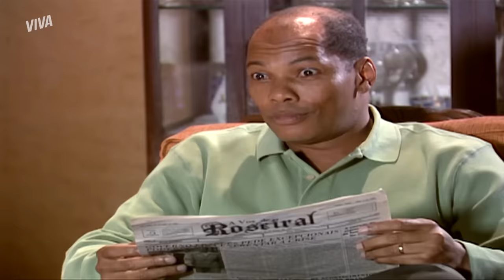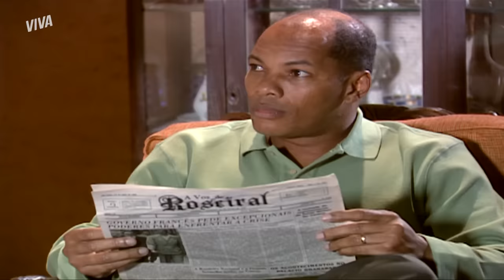RAFAEL PENSA EM TERMINAR COM CRISTINA, GUTO AMEAÇA VILÃ E MAIS! | ALMA GÊMEA | RESUMO DA SEMANA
Semaninha de revelações no ResumoDaSemana de Alma Gêmea, ein! 🔥 Teve Rafael descobrindo beijo entre Guto e Cristina, Cristina sendo ameaçada por Guto caso ela não o tire da prisão, Agnes pressionando Serena para saber se ela realmente é a Luna 🤭

E teve mais: depois do escândalo de Raul querendo voltar para casa de Olívia, Vitório pediu a amada em casamento 🥰 Olívia aceitou, mas antes de anunciar para o mundo, ficou de avisar aos seus filho! Ahhhh, amor! ❤️

Está preparado? Então, pega a pipoca e dá o play! 👀

RAFAEL DESCOBRE QUE GUTO BEIJOU CRISTINA E VAI ATRÁS DE EXPLICAÇÃO! (segunda-feira, 23/05) 00:01
AGNES EXIGE QUE SERENA SE LEMBRE DE SEGREDO DO PASSADO DE LUNA! (terça-feira, 24/05) 03:18
GUTO QUER ACABAR COM O CASAMENTO DE CRISTINA E RAFAEL! (quarta-feira, 25/05) 08:21
LUNA APARECE PARA RAFAEL E ELE FICA EM CHOQUE! (quinta-feira, 26/05) 11:50
RAFAEL ACHA QUE ESTÁ SENDO ENGANADO E PENSA EM ROMPER COM CRISTINA (sexta-feira, 27/05) 14:52
VITÓRIO PEDE OLÍVIA EM CASAMENTO E ELA SE SURPREENDE! 😍 (sábado, 28/05) 20:23

Capítulos 97 a 102, de 23 a 28 de maio de 2022.